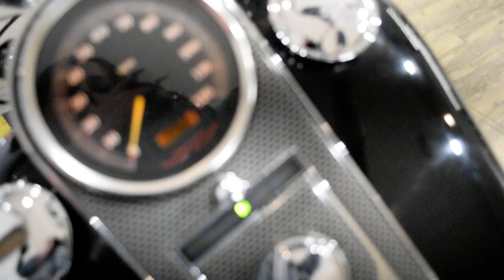2000 Harley-Davidson Dyna Wide Glide | Used motorcycle for sale at Monster Powersports, Wauconda, IL